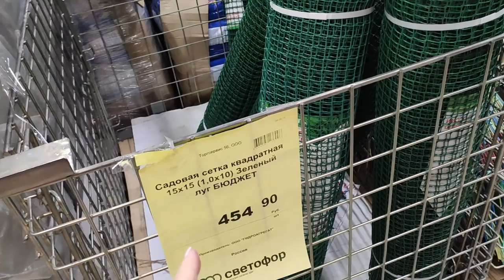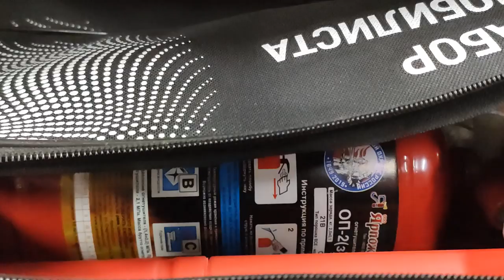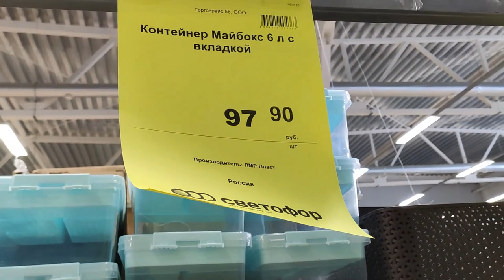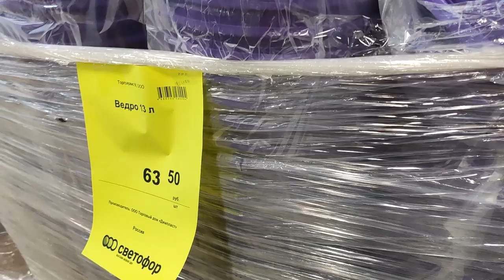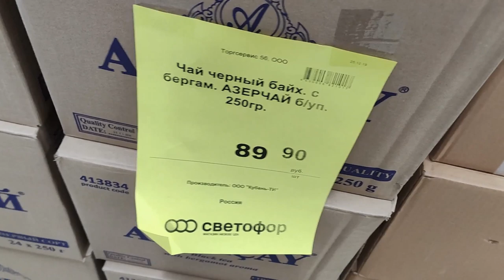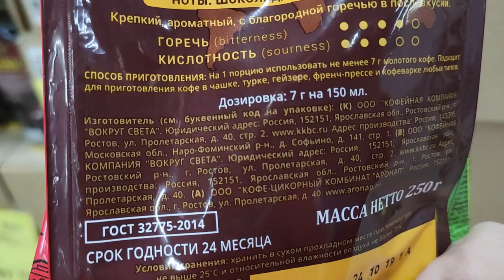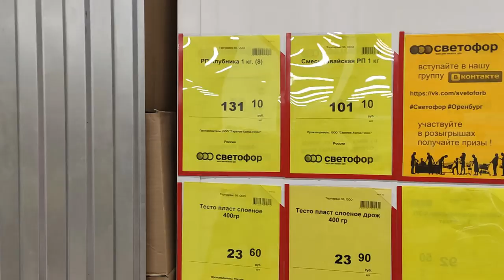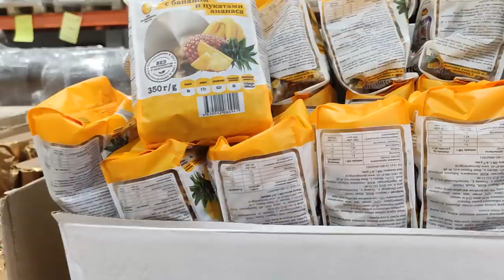МАГАЗИН СВЕТОФОР/ КУЧА НОВИНОК/ ПАРНИКИ. МЮСЛИ И МНОГОЕ ДРУГОЕ/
Канал где я делаю слаймы